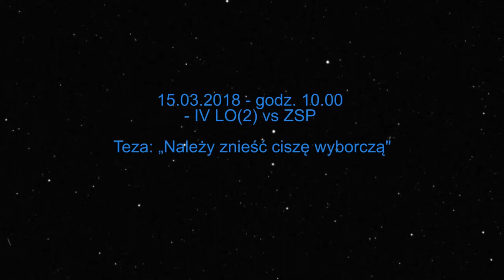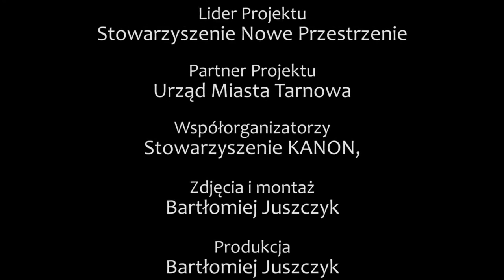Sezon VI - 2018.03.15 10:00 - IV LO (2) vs ZSP